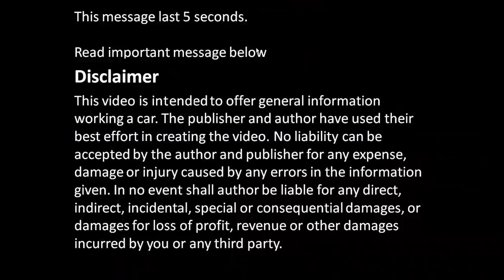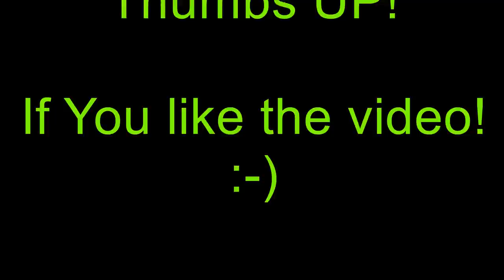How to Wash car Seat Belts